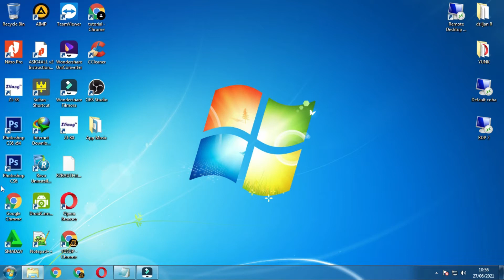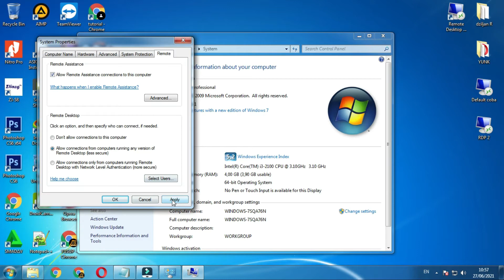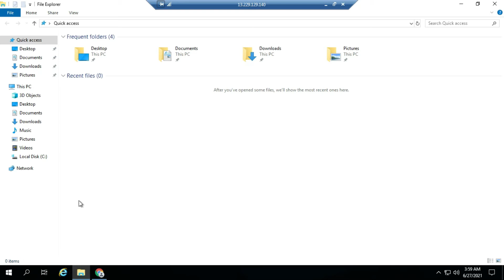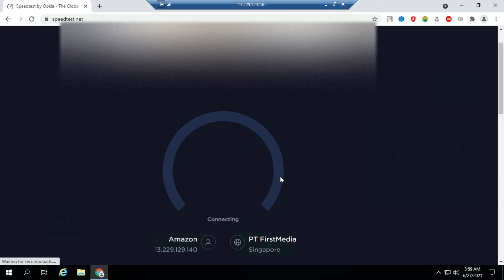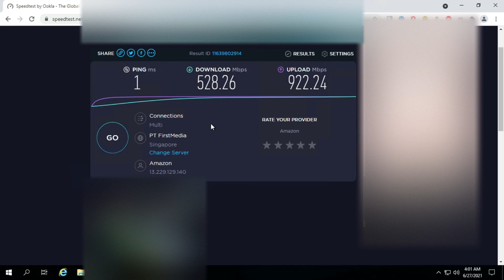Cara Menggunakan RDP di windows 7 | Internet Tingkat Dewa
Salam Anak Kampung.
Hallo sahabat Youtuber pemula seperjuangan,,hee
pada kali ini saya akan membagikan tips dan trik sederhana, yaitu bagaimana cara menggunakan RDP di Windows 7,
banyak sekali fungsi RDP/VPS apalagi untuk youtuber pemula, pokonya selalu gunakanlah dengan bijak ya...
terima kasih yang sudah mendukung channel ini untuk yang belum silahkan klik like, comment dan juga subscribe untuk mendapatkan video-video tips dan trik lainnya yang akan membahas seputar youtube dan juga audio backsound no copyright,